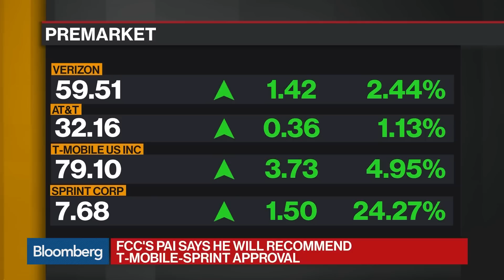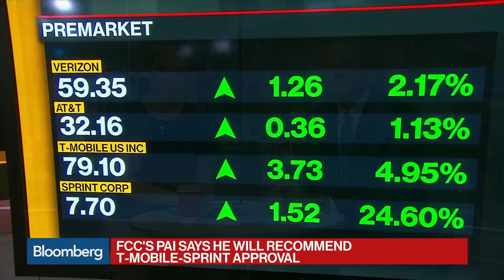FCC's Pai Says He Will Recommend Approval of T-Mobile, Sprint Deal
May.20 -- FCC Chairman Ajit Pai said in a statement that he will recommend approval for a deal between T-Mobile US Inc. and Sprint Corp. Bloomberg's Nabila Ahmed reports on "Bloomberg Daybreak: Americas."